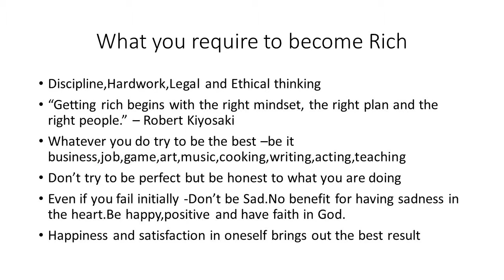How to become rich overnight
Just Joking not possible until you are lucky enough to win a lottery
You require 1000 days in a business to make it survive for the generations to come
You need strong desire,hardwork,passion and determination to be rich
PREPARE YOUR MIND TO BECOME RICH
SET A GOAL AND TIMEFRAME TO ACHIEVE THE AMOUNT OF MONEY YOU WANT TO EARN
ANALYZE YOURSELF AND LIST YOUR STRENGTHS
DO WHAT YOU LOVE,DO WHAT YOU ARE PASSIONATE ABOUT
BUSINESS,JOB OR INVESTING IN STOCKS WILL REQUIRE KNOWLEDGE AND SKILL
IDEATE AND IMPLEMENT WITHOUT THINKING ABOUT THE NEGATIVES
Discipline,Hardwork,Legal and Ethical thinking
“Getting rich begins with the right mindset, the right plan and the right people.” – Robert Kiyosaki
Whatever you do try to be the best –be it business,job,game,art,music,cooking,writing,acting,teaching
Don’t try to be perfect but be honest to what you are doing
Even if you fail initially -Don’t be Sad.No benefit for having sadness in the heart.Be happy,positive and have faith in God.
Happiness and satisfaction in oneself brings out the best result
Money saved is money earned.It is not important how much you earn but it is important how much you save.Understand by an example :If you earn Rs 100000/- and save Rs 30000/- and another person earns Rs 70000/- and saves Rs 40000/-.The person with savings of Rs 40000/- will become rich faster than the person with more income.
Now how can you save – by cutting on your fuel and electricity bill,by spending less on small things like household items.Purchasing small things requires money,time and energy and may not be worth so much
Systematic planning and adherence is the key to wealth building
Don’t limit yourself.You can go as far as your mind lets you.What you believe,remember,you can achieve.
You can earn by investing in Stocks,Mutual funds,Land,House,and Gold.
You require expert help and a systematic plan to achieve your desired goal.
Systematic Investment Plan can be one of the best ways to earn money for novice.
There are sites like scripbox,fundsindia and many more in India which can help you in creating longterm wealth.